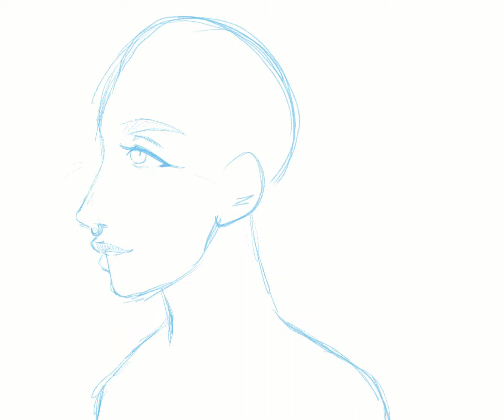Pisces Ghost Hunt Procreate Process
A piece inspired by the Buzzfeed Unsolved meme, "Hey there demons, it's me, your boy."